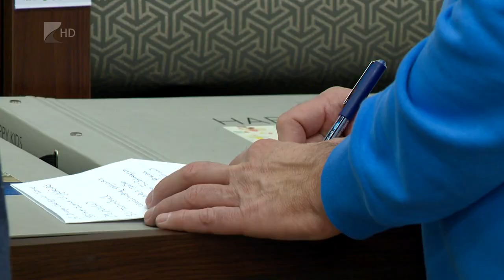Focitorna Újfehértón - Kölcsey Televízió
Korábbi élvonalbeli labdarúgók, volt válogatott futballisták is pályára lépnek azon a tornán, amelyet a hét végén rendeznek az Újfehértói Szabadidőközpontban. A háromnapos tornára Ukrajnából, Szlovákiából és Romániából is érkeznek harmincöt év feletti játékosokból álló csapatok.